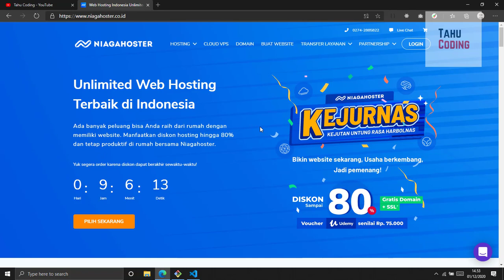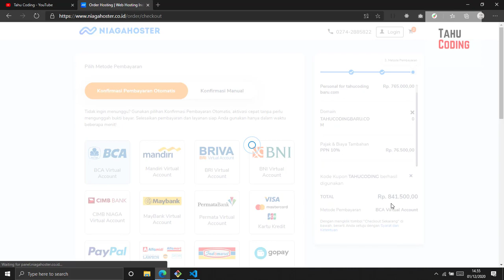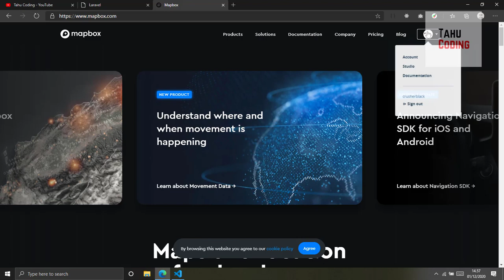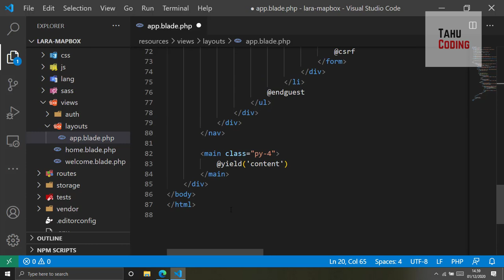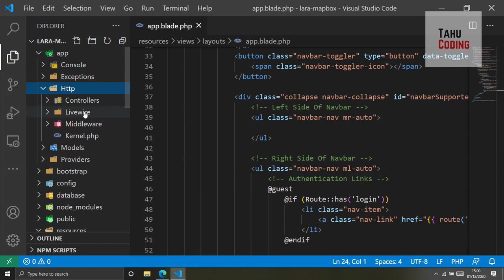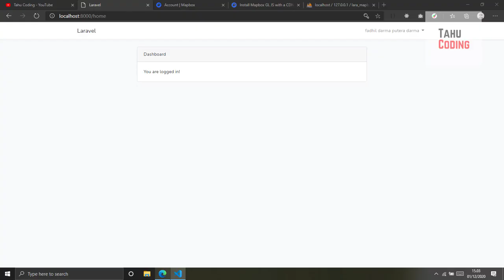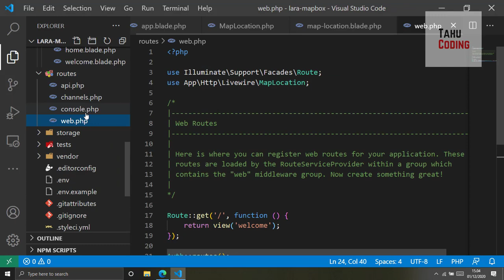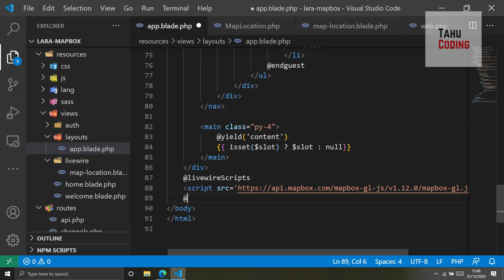1. Tutorial GIS Laravel 8 Livewire - Instalasi & Setup Mapbox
Want to support further?
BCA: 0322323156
a/n fadhil darma putera zagoto

Source code diakhir tutorial ya
Jangan lupa dilke,disubscribe  dan share untuk mensupport Tahu Coding